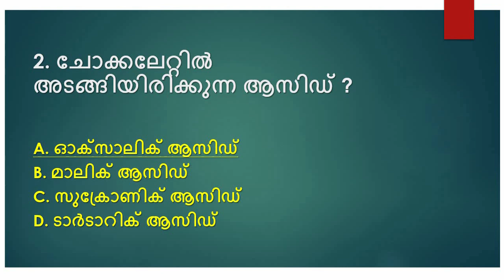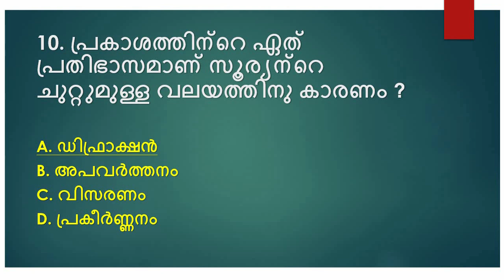Village Extension Officer Mock Test | General Science | Test Number 15